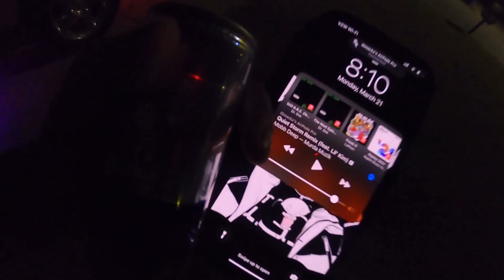iSMACKZi - I Do 2 Much But This Gotta Be Said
Social medias !
WANNA PLAY ADD ME
STEAM: HIGHLYRATED252
STEAM: iSMACKZi
XBL: iSMACKZi
PSN: iSMACKZi YT
Origin: HIGHLYRATED252
Fortnite: iSMACKZiYT